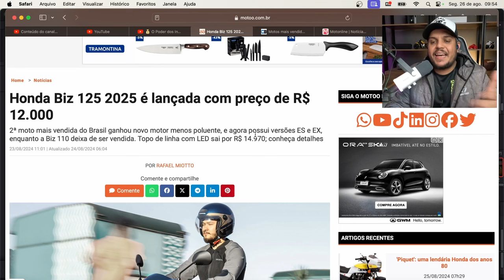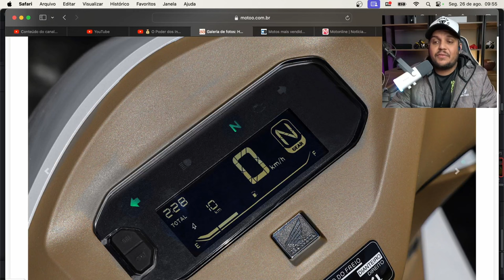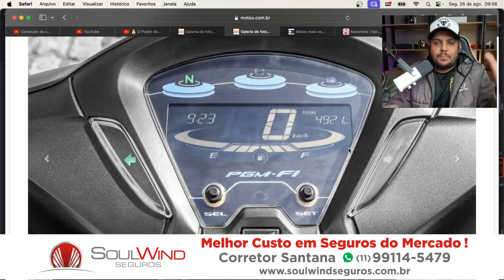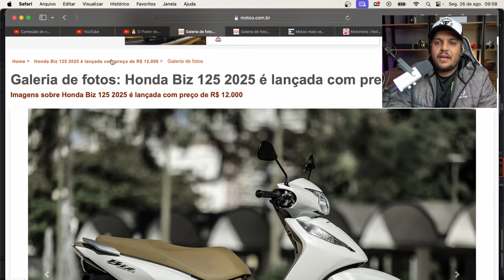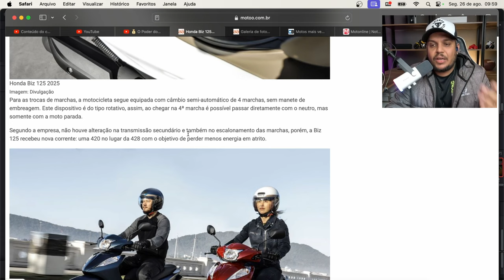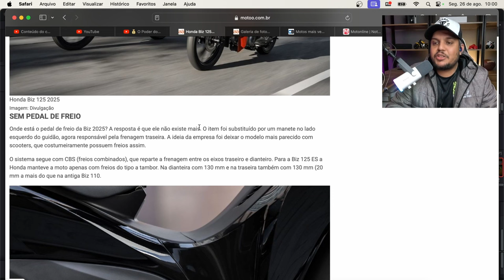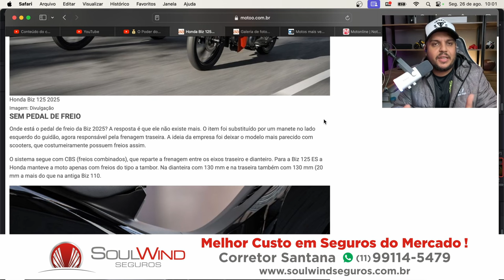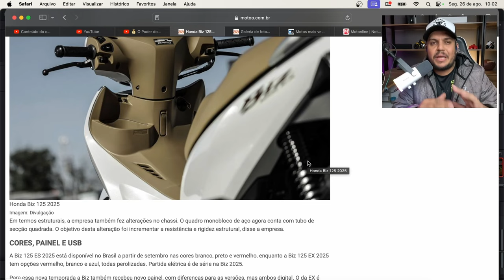🚨HONDA É HONDA NÉ PAE - BIZ 125 2025 ACERTO OU ERRO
✅Haya Creations✅
Film Maker
✅Vulcan Radical Store✅
Endereçõ: Rua Marquês do Herval, 95 - Centro
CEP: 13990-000